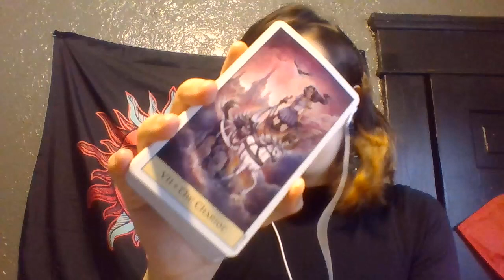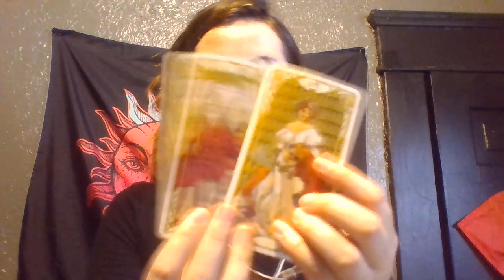Aquarius THEIR OFFER WAS TOO SMALL FOR YOU! Single reading September 2021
Gems available - selenite, calcite, obsidian, moss agate, pink opal, pyrite, brazilian agate, labradorite, tigers eye, rose quartz, rainbow fluorite, quartz with black rutile, jasper, amethyst, hematite, fire opal.